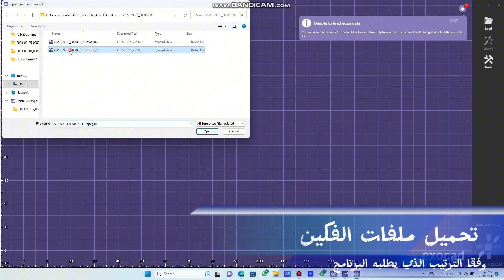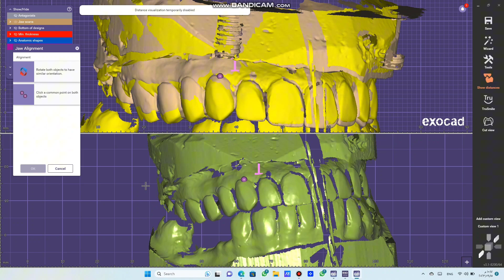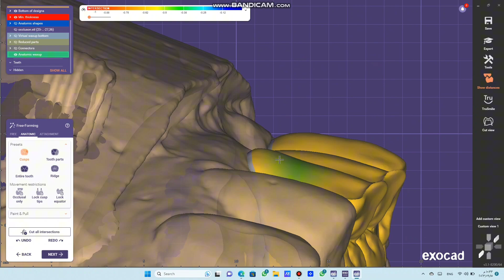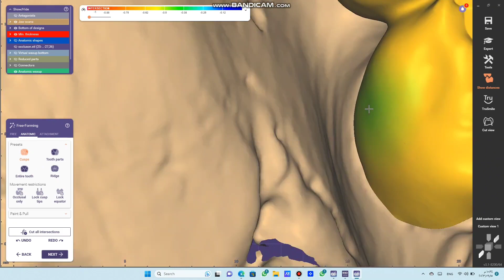design 3unit bridge and modified bite alignment by exocad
how to design 3unit bridge  and modified bite alignment by exocad
تصميم جسر زيركون من 3 قطع و تبديل محاذاة الفك(العضة).
3 üyelik kopru dezayn , bite değiştşrmek .

يمكنكم المتابعة والتواصل معنا من خلال حسابات الانستغرام واليوتيوب .